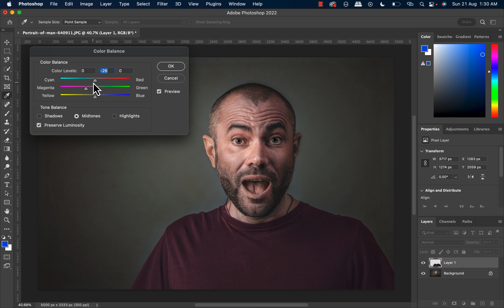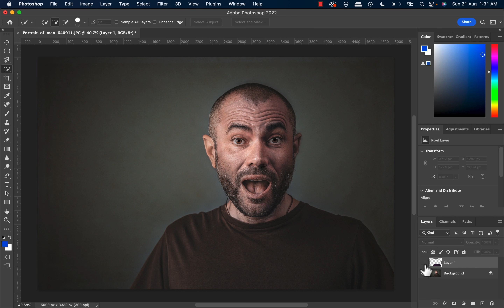How to Change Every COLOR in Photoshop Quickly - Photoshop Tutorial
In this Photoshop Tutorial, we are learning the best way to change Every color in Photoshop within 30 seconds -